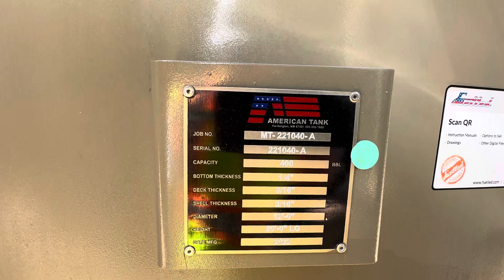17461 - 400 BBL Storage Tank